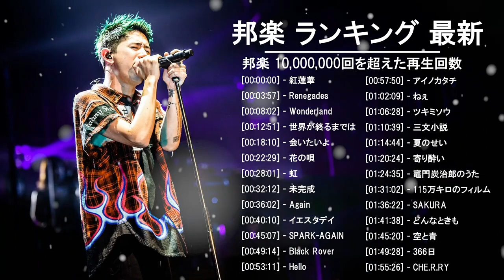J-POP メドレー 最新 2021 名曲。 2020~2021年ヒット曲 名曲 邦楽。10,000,000回を超えた再生回数 ランキング 名曲 メドレー (14)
J-POP メドレー 最新 2021 名曲。 2020~2021年ヒット曲 名曲 邦楽。10,000,000回を超えた再生回数 ランキング 名曲 メドレー (134).